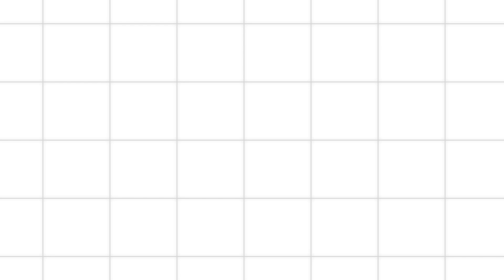Hat Alphastein die YouTuber Insel Verlassen?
Alphastein war jetzt schon sehr lange nicht mehr auf der Minecraft YouTuber Insel, kann es sein, dass er die Insel verlassen hat, oder wird er wieder kommen?